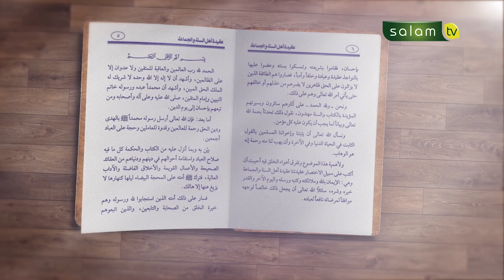Iman Kepada nama dan Sifat Allah - Ustadz Dr. Abdur Rasyid, M.Pd.I (Part 16)